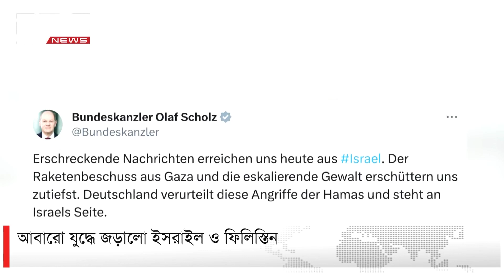বিশ মিনিটে ৫ হাজার রকেট ছোড়ার দাবি ফিলিস্তিনিদের | DBC NEWS